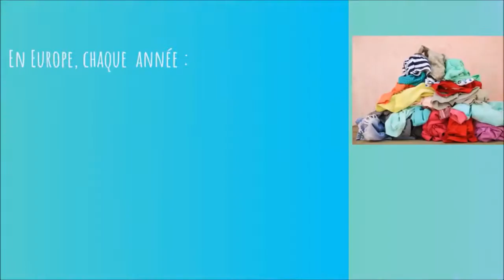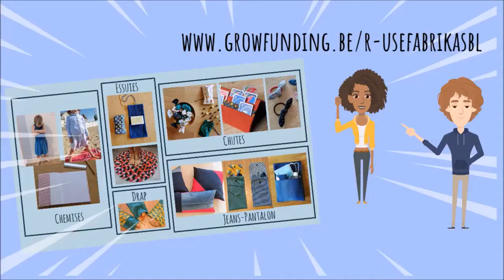R Use Fabrik (FR)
R-Use Fabrik, ce sera un café-couture et une mercerie éco-responsable où l’upcycling sera le maître-mot. Que vous aimiez un peu, beaucoup, pas du tout la couture, R-Use Fabrik s’adresse à tous ceux qui veulent donner une seconde vie à leurs vieux vêtements et contribuer au monde de demain.